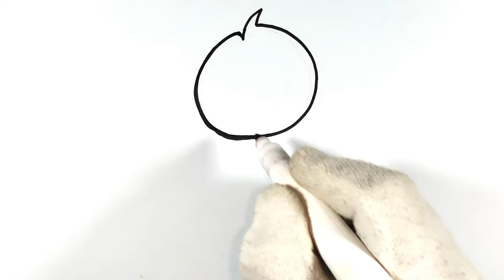Cute Baby Chuck Drawing For Kids, Painting and Coloring For Kids, Toddlers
Learn how to draw a cute chicken Drawing For kids Painting and Coloring For Kids Toddlers step by step complete Tutorial Let's draw together.